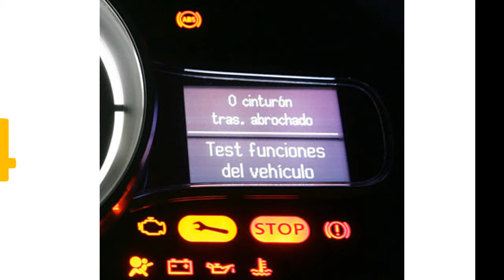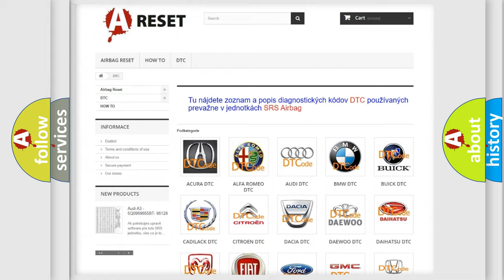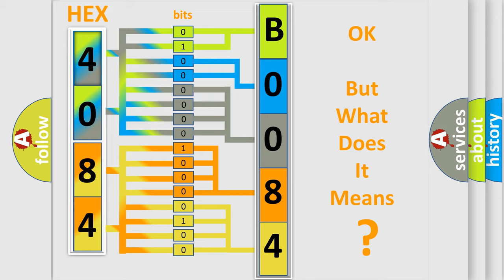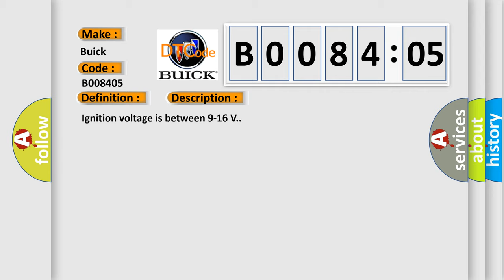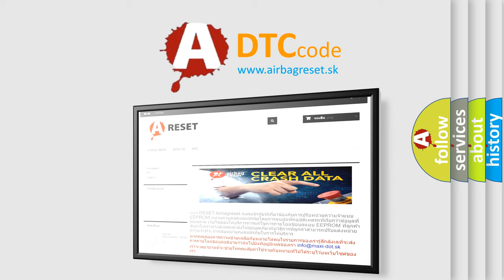DTC Buick B0084-05 Short Explanation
Contents:
0:21 Basic DTC analysis according to OBD2 protocol standard.
1:48 Insight into programming
2:58 A diagnostically understandable description of the Diagnostic Trouble Code
3:05 Basic error definition

Make:
Buick
Code:
B0084 05
Definition:
Right Front Impact Sensor Short to Battery or Open
Description:
Ignition voltage is between 9-16 V.
Cause:
B0083 04, B0083 05, B0084 04, B0084 05, B0085 04, B0085 05, B0086 04, B0086 05, B0087 04, B0087 05, B0088 04, B0088 05The sensor has been shorted to battery or is open.The SDM has not received a message from the sensor for greater than 375 milliseconds.